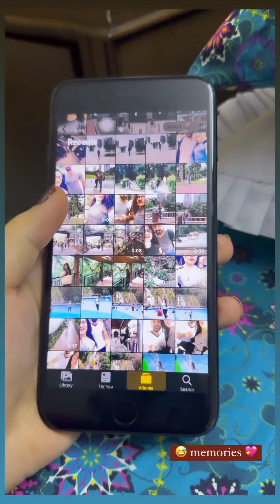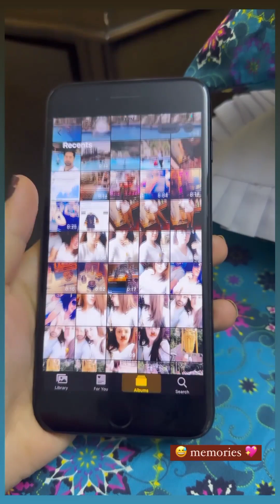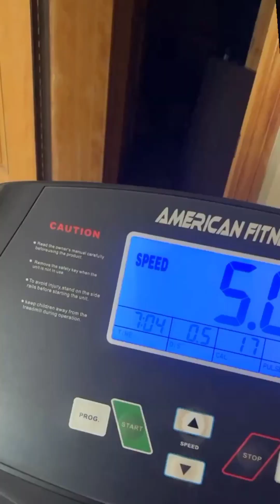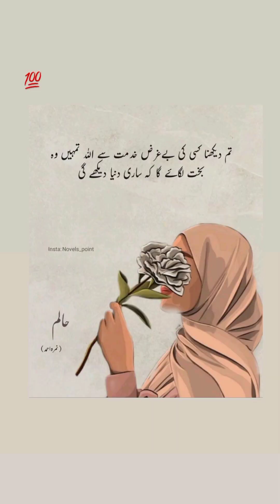Merium Pervaiz share Honeymoon pictures from her gallery ❤️ bander(monkey) peechy parh gaya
Merium Pervaiz today routine and updates. share pictures from her gallery...bander peechy parh gaya..

Meriumpervaizstories